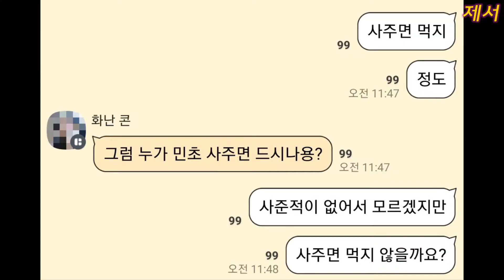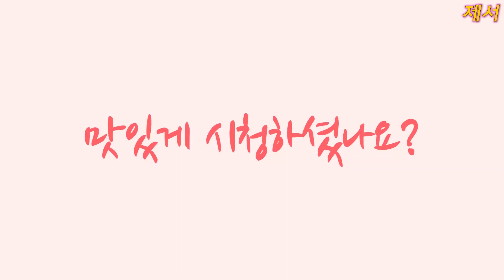호불호 먹방 민트초코, 파인애플피자, 오이, 솔의눈 민초단 다 들어와